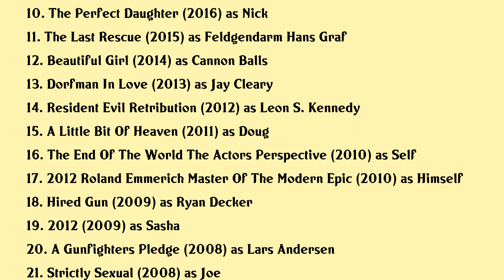Johann Urb Movies list Johann Urb| Filmography of Johann Urb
Johann Urb Full Movies List Filmography of Johann Urb

Latest movies of Johann Urb are:

1. Happy Suicide
2. Drain Away Is Pure Longing A Sin
3. Breach
4. Let It Kill You
5. The Deep Ones
6. Chasing Unicorns
7. Fire Lily
8. Lord Of Shanghai
9. Hollywood Dirt
10. The Perfect Daughter
11. The Last Rescue
12. Beautiful Girl
13. Dorfman In Love
14. Resident Evil Retribution
15. A Little Bit Of Heaven
16. The End Of The World The Actors Perspective
17. 2012 Roland Emmerich Master Of The Modern Epic
18. Hired Gun
19. 2012
20. A Gunfighters Pledge

Complete list of movies acted by Johann Urb are in this video.

Please Comment down your favorite movie of Johann Urb